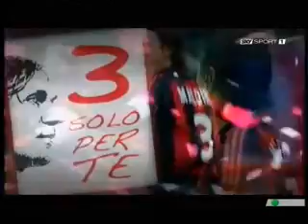Paolo Maldini si Racconta (Parte 1)